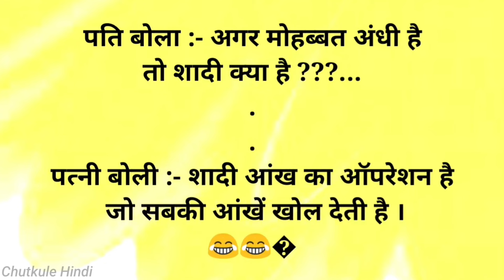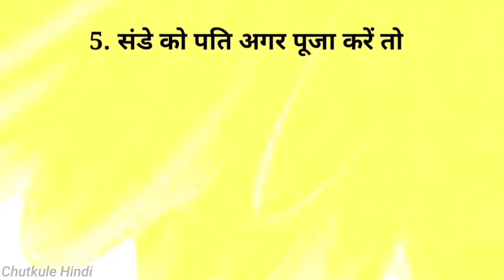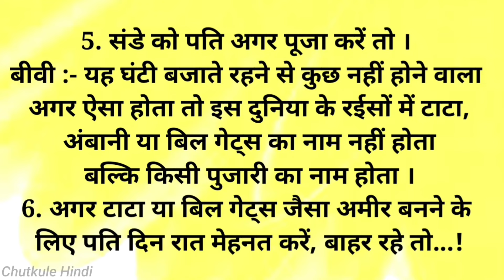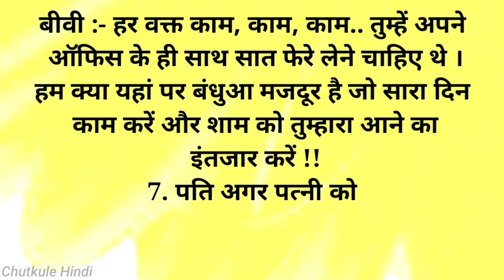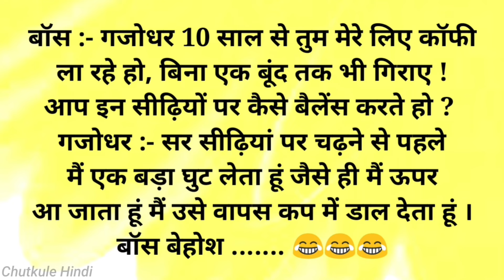हंसी रोक नही पायेगे🤣 चुटकुले 🤣Funny Chutkule Funny video Comedy Status Shorts | Hindi Funny Part 474